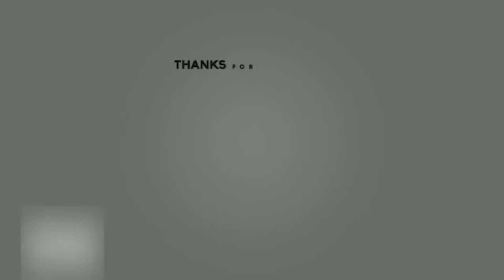I WENT VIRAL ON TIKTOK | FLIGHT ATTENDANT | VLOGMAS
I CAN'T BELIEVE IT MY VIDEO GOT OVER 150,000 VIEWS. IT WAS A BIG SHOCKED BUT I WAS SUPER EXCITED. IF YOU WOULD LIKE TO SHE THE VIDEO HEAD OVER TO MY FLIGHT ATTENDANT TIKTOK AND CHECK THE VIDEO OUT. YOU CAN VIDEO ME ON TIKTOK @CMONIQUE11!! I HOPE YOU ARE ENJOYING VLOGMAS!!

BEAUTY IG: Beautybycmonique
FLIGHT ATTENDANT IG: flywithcee
BEAUTY FB: C’Monique Beauty
SNAP: cee2xs10

MAKE SURE YOU FOLLOW MY NEW TRAVEL INSTAGRAM!!

IF YOU WOULD LIKE TO PURCHASE A C'MONIQUE BEAUTY EDGE CONTROL OR LASHES HEAD OVER TO MY FACEBOOK BEAUTY PAGE C'MONIQUE BEAUTY TO GET YOU A BOMB EDGE CONTROL.

PLEASE GIVE ME ANY IDEAS ON VIDEOS THAT YOU WOULD LIKE TO SEE!!

Airline? Not disclosing, but if you watch it shouldn’t be hard to figure out!!

I am a regional airline flight attendant but the views expressed are my own and do not necessarily represent those of my employer.